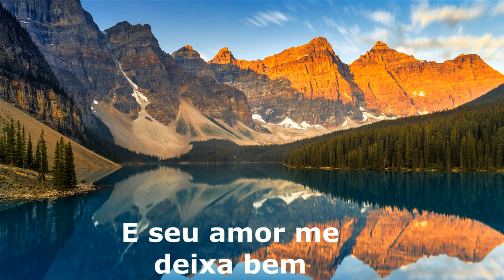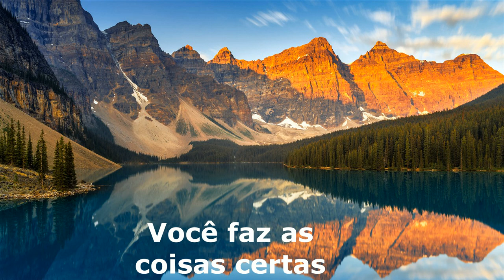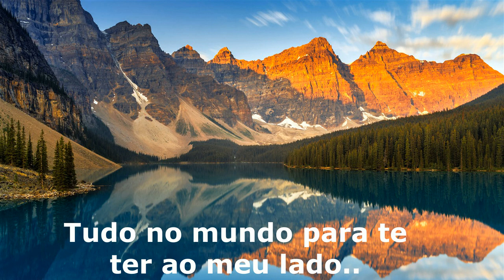Daytona - butterfly tradução